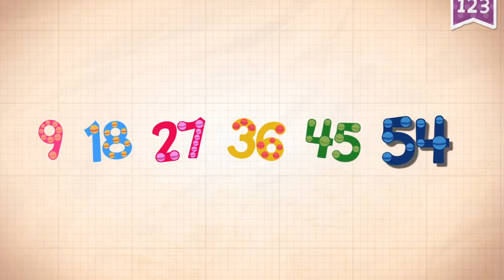Learn Number 54 in English & Counting, Math by Endless Numbers Kids Video